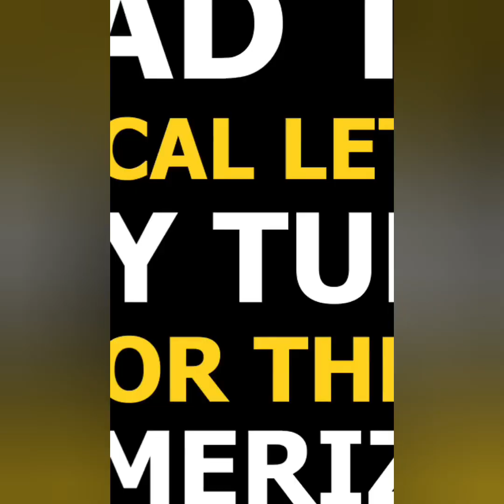NidhiAgarwal stylish fashion collections